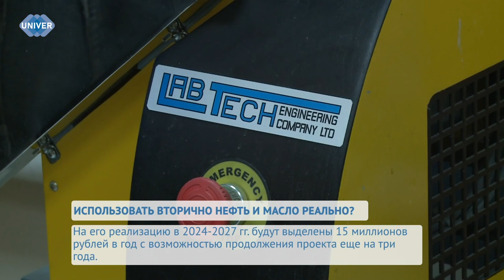ИСПОЛЬЗОВАТЬ ВТОРИЧНО НЕФТЬ И МАСЛО РЕАЛЬНО?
Что общего у подсолнечного масла и нефти? Оба эти продукта не подвергаются вторичному использованию. Однако учёные научно-исследовательской лаборатории Химического института им. Бутлерова Казанского федерального университета создали отечественные фильтры для нефтепродуктов. Что из себя представляет разработка и в чем её актуальность? Расскажет моя коллега Аделина Абдрахманова.